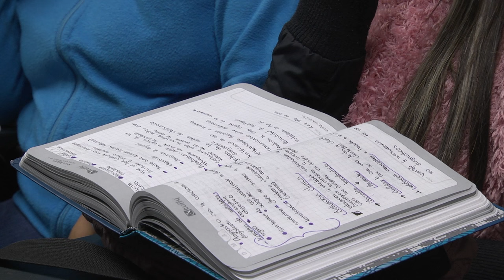De estudiante del Poli a docente grancolombiana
Maria Luisa Barreto, graduada del programa de psicología del Politécnico Grancolombiano, es el reflejo de que nuestros estudiantes son y siempre serán parte de la familia grancolombiana. Luego de culminar sus estudios de pregrado y orientar su perfil profesional al sector educativo, hoy se desempeña como docente de Psicología en su alma mater.